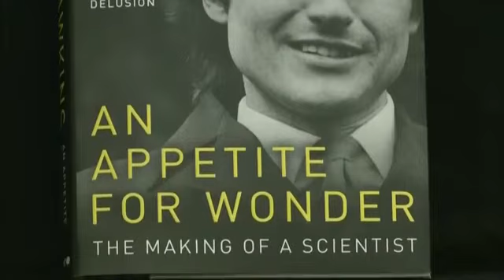Richard Dawkins - Book Discussion on An Appetite for Wonder (CSPAN) 1/2